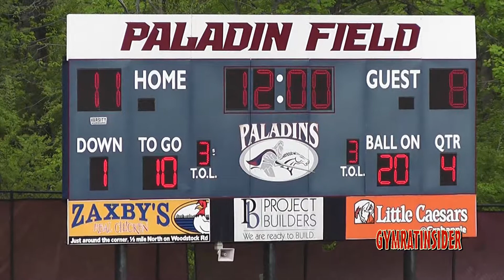Fellowship Cambridge Lacrosse Varsity